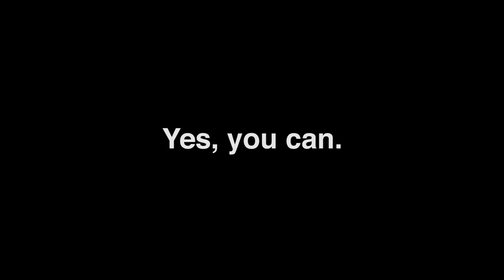Flying Through The Ice Cave (Star Wars Battlefront Mythbusters)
New full episode coming soon. These new mini-myths will fill some of the wait time between episodes.